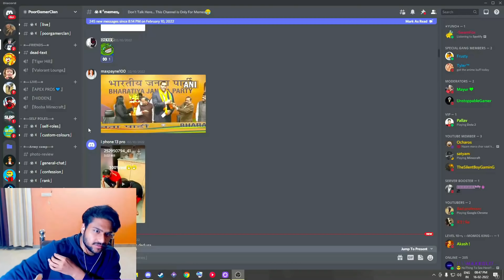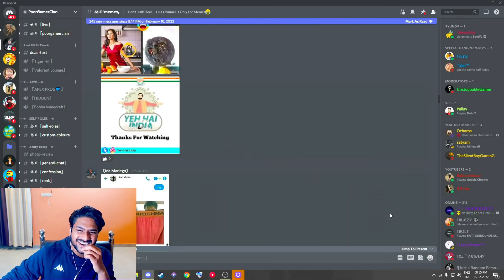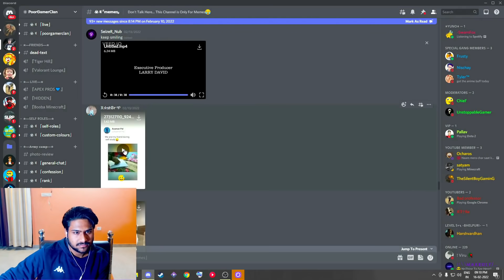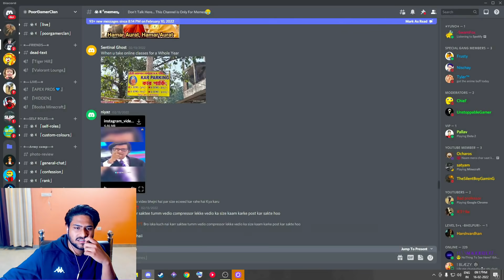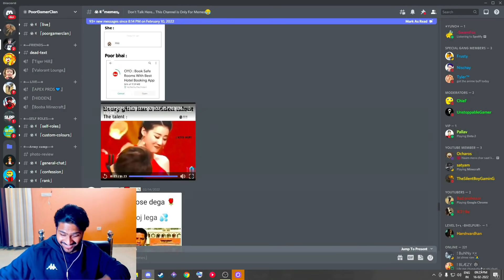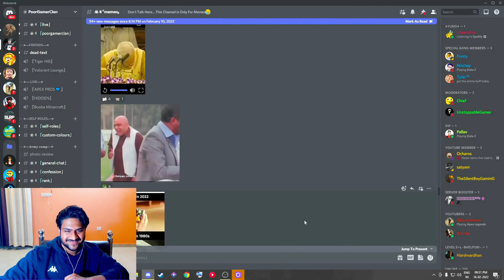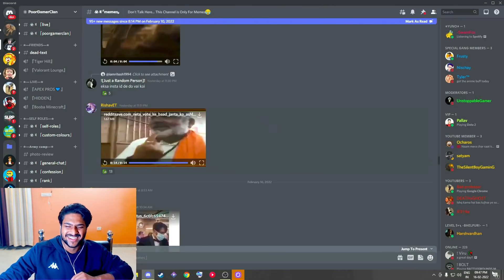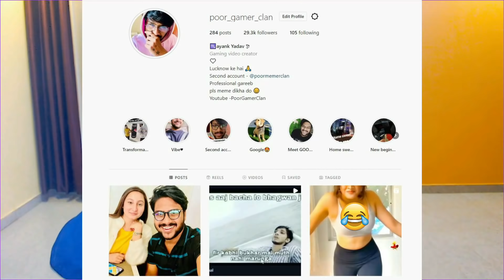BEST MEME REVIEW🤣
PGCgang is video me hmlog  INDIAN MEME REVIEW aur round2hell and harshbeniwal memes aur bahut sare Desi memes ka review kree hai btana aaplog comment section me kaisi lgi video

Thumbnail made by Sanskari

-Draxrise Gaming YT
-Jot